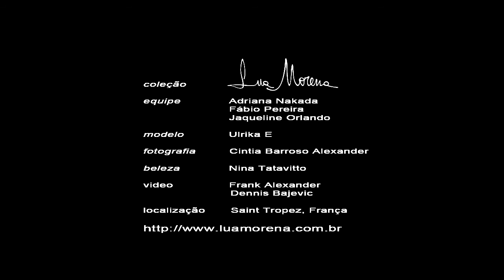LUA MORENA CAMPAIGN 2017